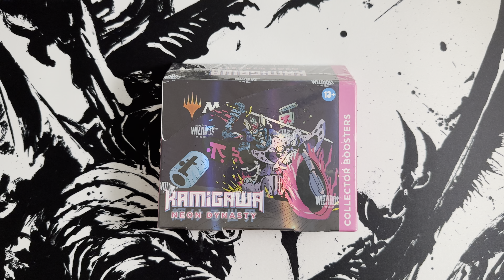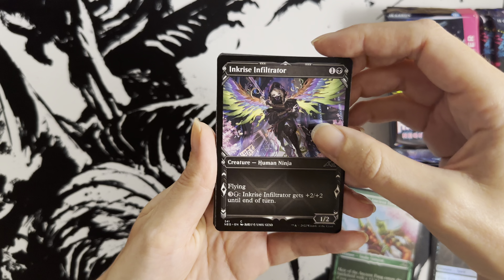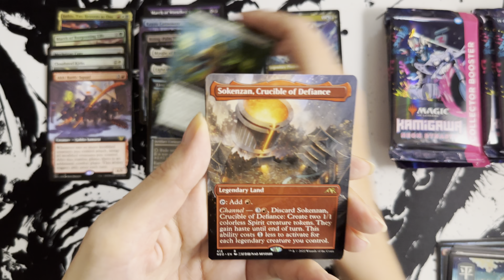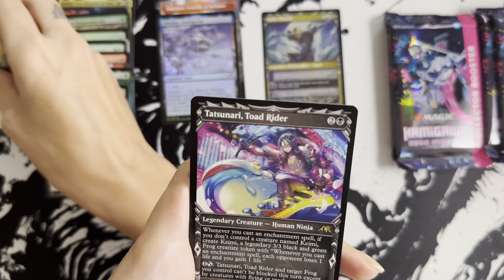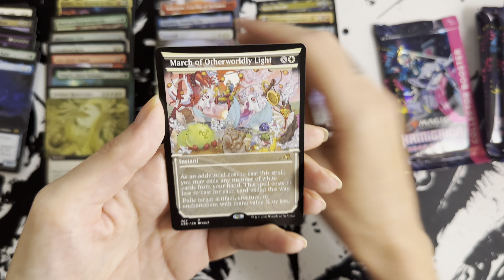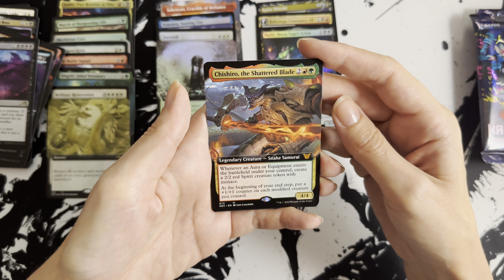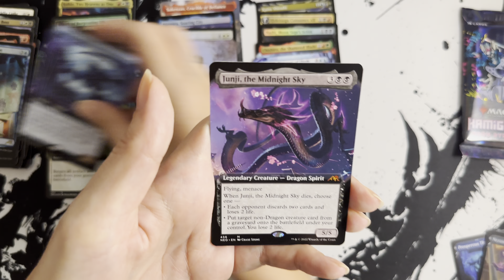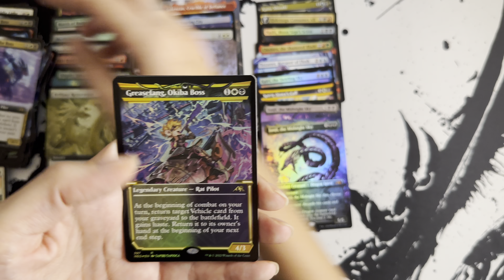Wir öffnen eine Kamigawa Neon Dynasty Collectors Booster Box | Magic the Gathering | Box Opening